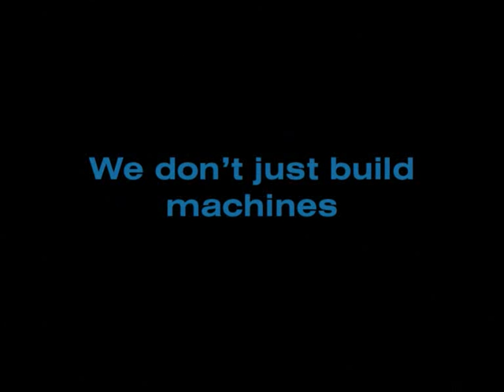Fibre King RPC12-20 Crate Erector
Capable of running a variety of European, American and Australasian standard footprints in various heights at up to 20 crates per minute, the RPC erector is available with various options on the infeed and outfeed of the machine for manual or automatic handling of folded and erected returnable packaging crates. for more details.